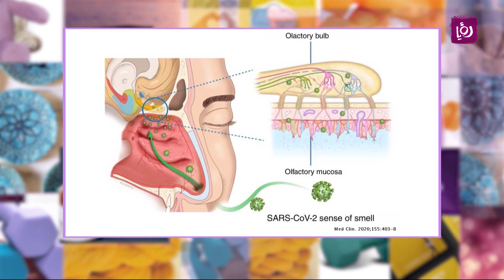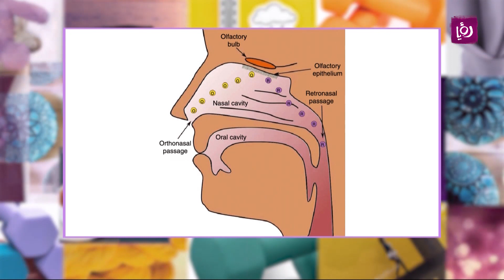فقدان حاسة الشم والتذوق بعد الإصابة بفيروس كورونا وكيفية التعامل معه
الدكتورة سبأ جرار- اختصاصية أمراض وجراحة الأنف والأذن والحنجرة وجراحة الرأس والعنق تحدثت عن فقدان حاسة الشم والتذوق بعد الإصابة بفيروس كورونا وكيفية التعامل معه